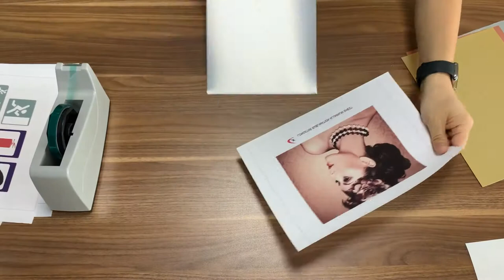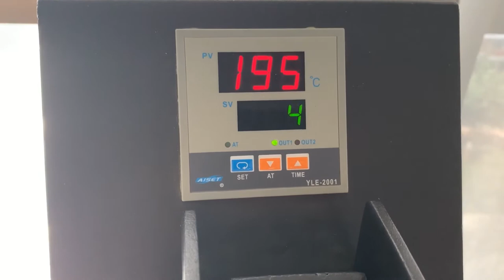Sublimation Aluminum sheet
BrightSUB is a brand for our ordinary Sublimation Aluminum sheet. After more than ten years of experience and continuous improvement, we have   0.2~1.0mm thickness and the most complete color range (more than 30 different colors & finishes). Whether it is the blank sheet before transfer or the   printing effect after transfer, you will find that our products have the most stable quality and higher transfer rate after comparison.